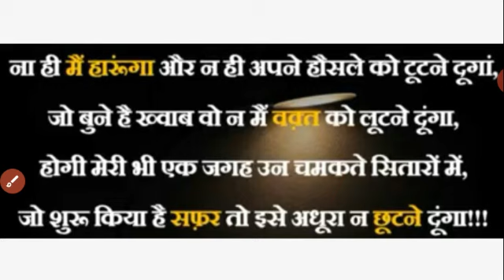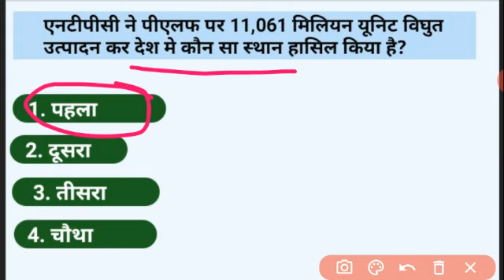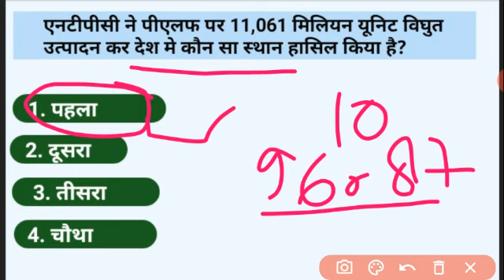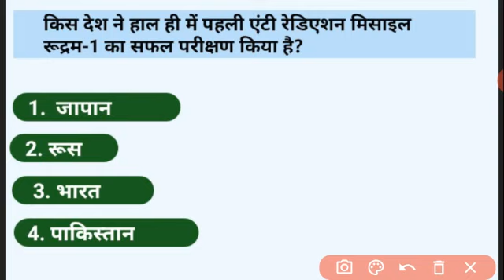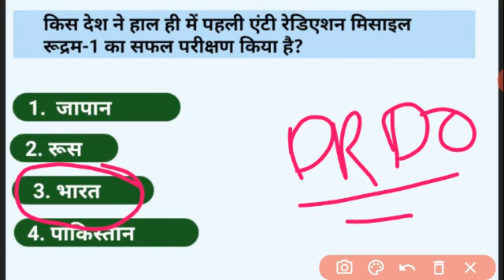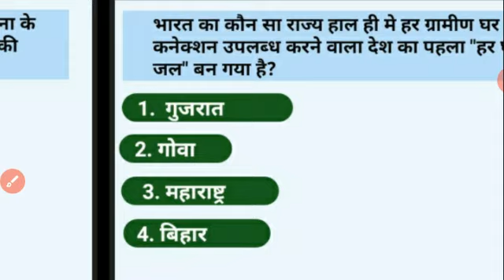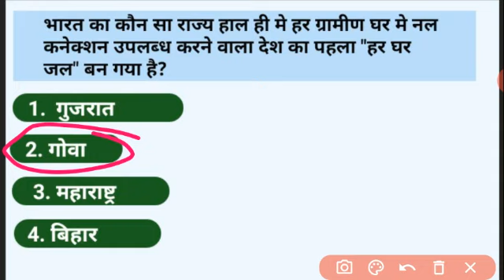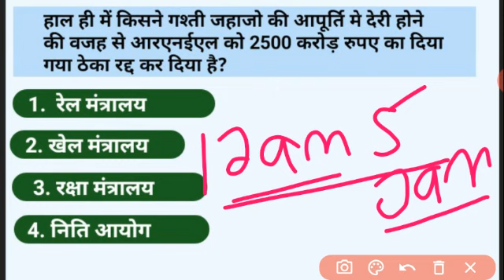11-Oct-2020 करंट अफेयर्स || सभी प्रश्न महत्वपूर्ण है || By : Maths Masti